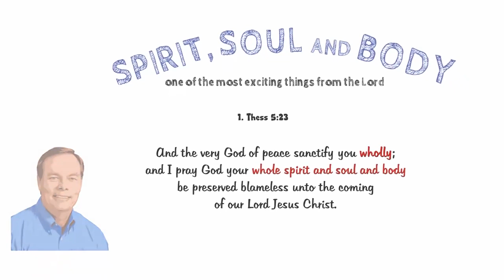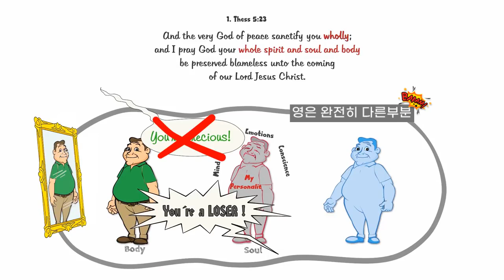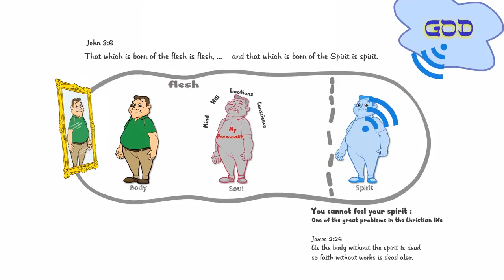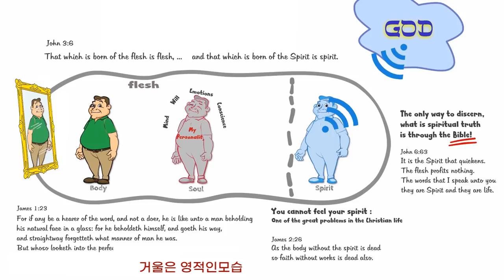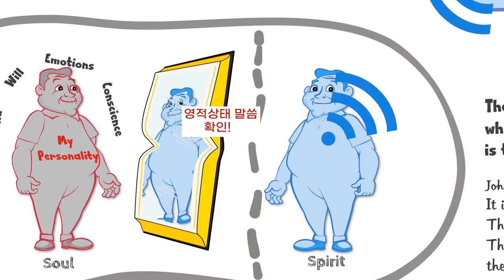[영혼몸1부] 사람의 비밀구조 파악! 어떻게 구성되었나? 영혼몸 이해하기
미디어사역 후원계좌: 카카오뱅크 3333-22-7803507 김은나
(처음 후원자들은 후원 후 이메일로 연락처를 주세요)